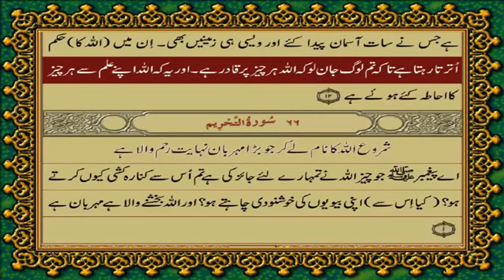65 SURAH TALAQ- URDU TRANSLATION- QURAN VERSES